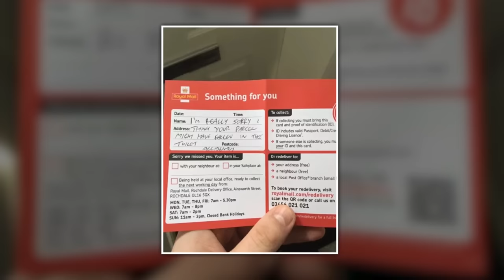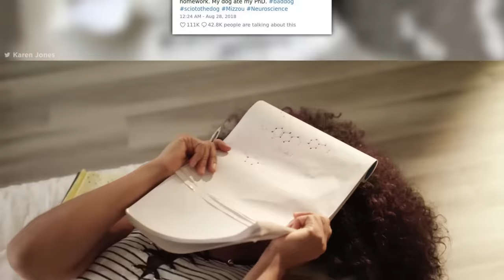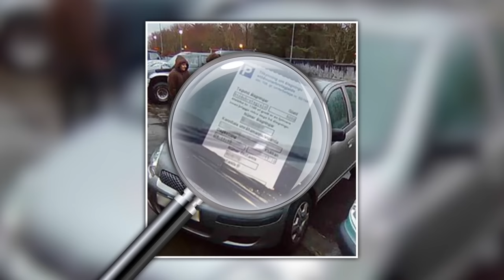People Having A Worse Day Than You - Part 2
Lots of people have bad days, but some have worse days than others. Lets find out about some people havinga  worse day than you.

Legal Stuff.